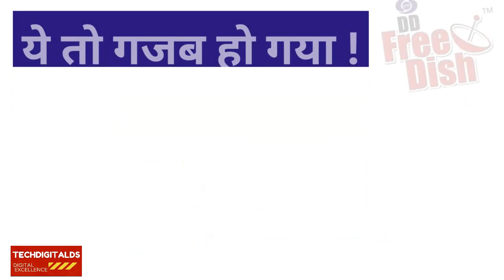DD Free Dish 70th Eauction!Colors Rishtey Won the Slot!DD Free Dish New Update Today!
IN THIS VIDEO - ALL DETAILS ABOUT DD FREE DISH SET TOP BOX 70TH EAUCTION. COLORS RISHTEY CHANNEL WON SLOT IN DD FREE DISH 70TH EAUCTION .
1.dd free dish new update today
2.dd free dish
3.dd free dish set top box
4.dd free dish latest update related to 70th eauction
5.dd free dish update colors rishtey won slot in dd free dish 70th eauction